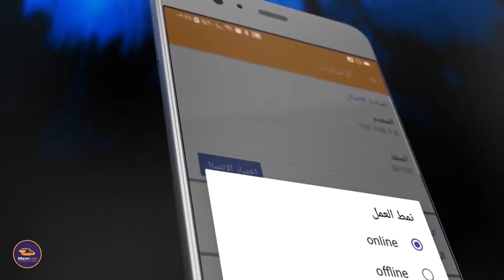برنامج الميزان|شركة سوا